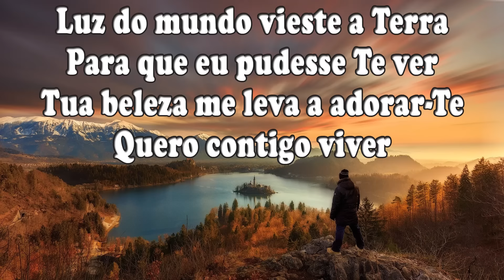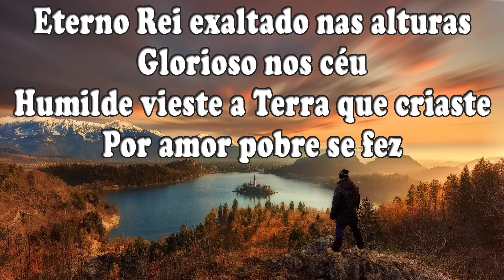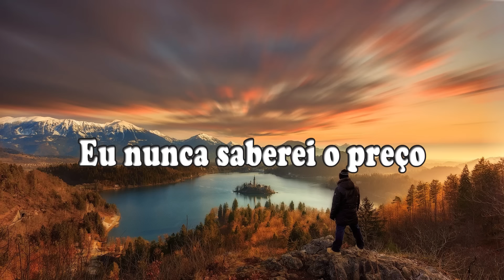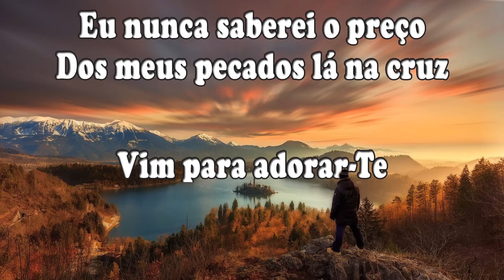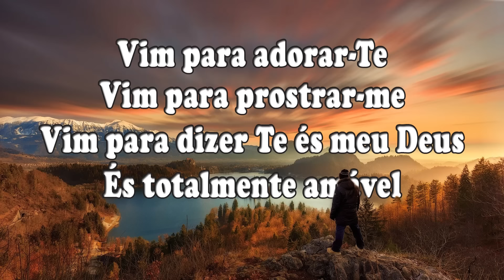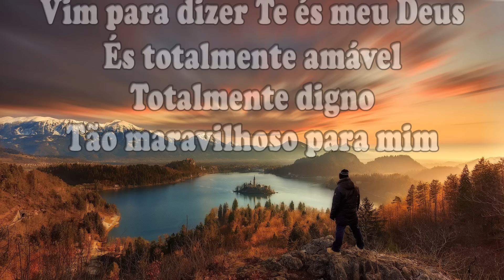VIM PARA ADORAR TE - Adoração & Adoradores - Letra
VIM PARA ADORAR-TE

Luz do mundo vieste a Terra
Para que eu pudesse Te ver
Tua beleza me leva a adorar-Te
Quero contigo viver

Vim para adorar-Te
Vim para prostrar-me
Vim para dizer que és meu Deus
És totalmente amável
Totalmente digno
Tão maravilhoso para mim

Eterno rei exaltado nas alturas
Glorioso nos céu
Humilde vieste a Terra que criaste
Por amor pobre se fez

Vim para adorar-Te
Vim para prostrar-me
És totalmente amável
Totalmente digno

Vim para adorar-Te
Vim para prostrar-me
És totalmente amável
Totalmente digno

Eu nunca saberei o preço
Dos meus pecados lá na cruz

Vim para adorar-Te
Vim para prostrar-me
És totalmente amável
Totalmente digno